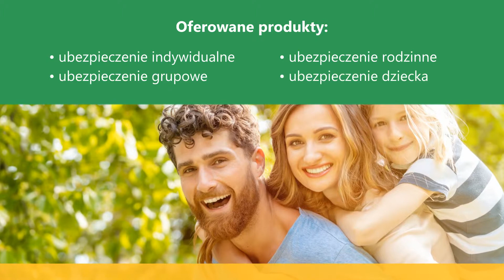Agencja ubezpieczeniowa agent ubezpieczeniowy ubezpieczenie na życie Większyce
Nazywam się Karina Kapuścińska. Jestem właścicielką mobilnej agencji ubezpieczeniowej Sarant. Moje biuro mieści się w Większycach. Działam w trzech województwach, w tym opolskim, śląskim, a także dolnośląskim.

Zapewniam atrakcyjne ubezpieczenie na życie. Polisa to gwarancja zabezpieczenia finansowego dla bliskich w razie choroby, wypadku lub śmierci. Ubezpieczenie dostosowuję do potrzeb klientów. Zapewniam, że składki nie obciążą Państwa budżetu.

Moja oferta obejmuje zarówno ubezpieczenie indywidualne, grupowe, rodzinne, jak i dziecka. Jeśli mają Państwo jakieś pytania zachęcam do kontaktu.

Zapraszam do skorzystania z moich usług.